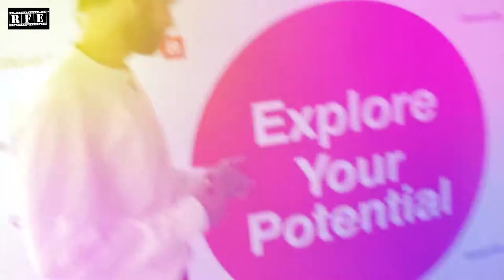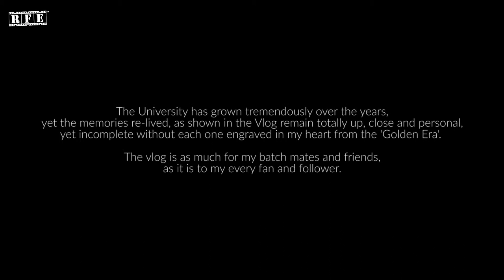Dr. Sita Ram Sings in the Interrogation room | VLOG Part #6 | Ojaswwee at Chitkara University